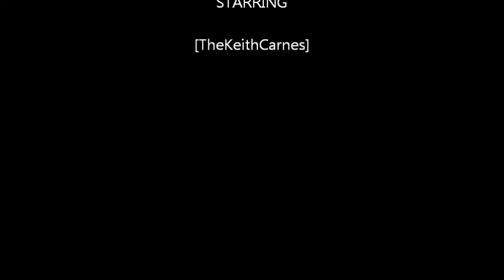Call of Duty Ghosts Rant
Why pre-order something you have yet to see?